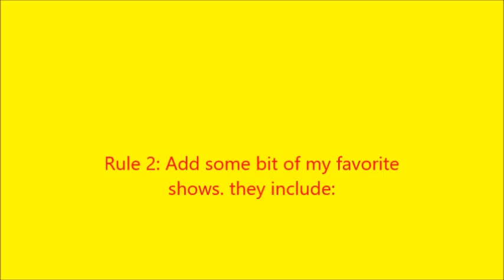Jay Jay The Jet Plane YTP collab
IM MAKING A JJTJP YTP COLLAB, BUT FOLLOW THE RULES EXPLAINED